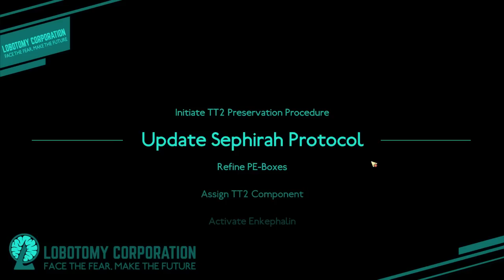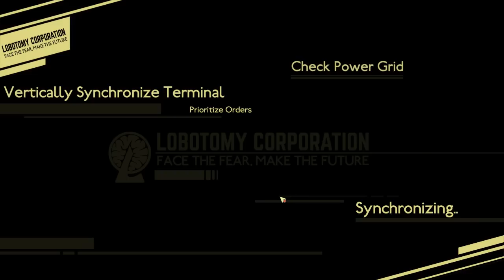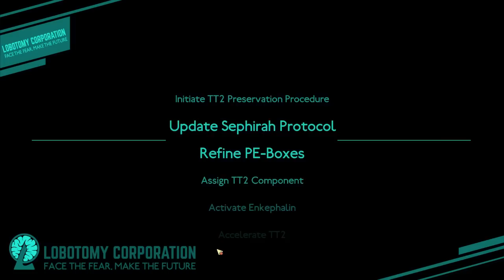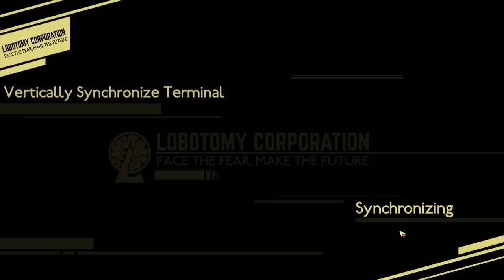Episode #19: Queen Bee - LOBOTOMY CORPORATION Season 5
Season 4 of Lobotomy Corporation has arrived to continue the adventure from Season 3!  If you haven't seen Season 3 yet in all of its glory, I STRONGLY RECOMMEND watching it from the beginning to catch up on the story thus far!

You will be playing as an administrator of the company which is in the management of such creatures. These monsters generate a new energy source, and your job is to collect them through giving out to your subordinates. Through this process, you can open new departments that facilitates and encounters various monsters. In the game, the player will have to go through the company’s fear and tension filled the atmosphere.